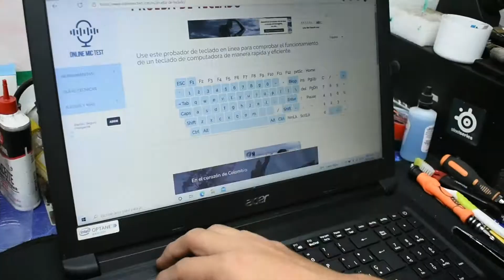FULL REPARACION, CAMBIAR TECLADO DAÑADO DE LAPTOP ACER, ¿COMO SE HACE?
Nos ingresa una portatil Acer con problemas en el teclado, no funcionaban las teclas ENTER, CTRL, ESPACIO. Solucion muy facil sustituirlo, el teclado es remachado, por esta razon es un poco mas demorado. Les mostramos el paso a paso. Que lo disfruten :)